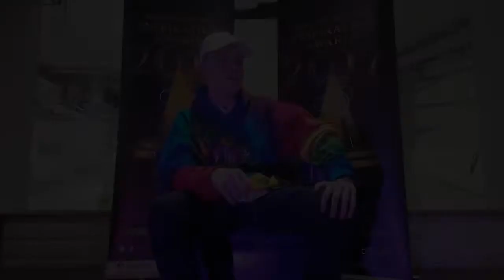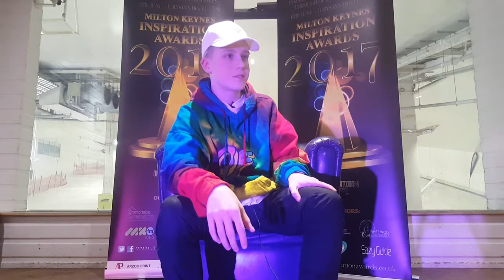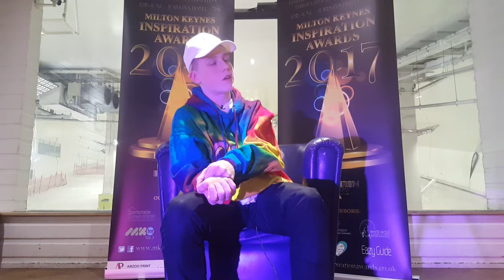Benjy Stevens - Mk inspiration Interview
Benjy Stevens is a 16 year old dancer from Milton Keynes and one of the nominees of Milton Keynes Inspiration Awards 2017

Follow Benjy on instagram: ___benjy___ or snapchat benny577

About Milton Keynes Inspiration Awards 2017

This spectacular, red carpet evening will distinguish inspirational, established individuals from Milton Keynes, and surrounding areas, giving them the recognition they greatly deserve.

This unforgettable black tie event will also host an evening of live entertainment by local and celebrity guests. A modelling show, auction and musical performances will also be included.

Event Date: 10th of June 2017
Location: Jurys inn Hotel, Milton Keynes Central
Time:19:00 – 22:30 + After Party with guest DJs
Strictly a Black Tie Event

This event is due to be a sell out seating over 300 people!

A Twisted Eventz Production

owns the rights to this production